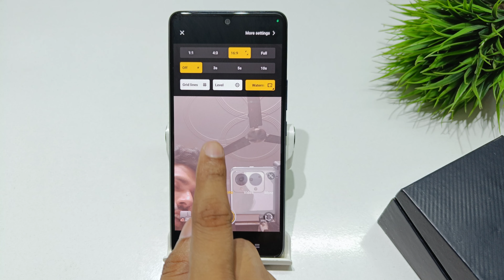how to full screen camera setting in iqoo 12 5g | iqoo 11 5g me full screen camera kaise set kare